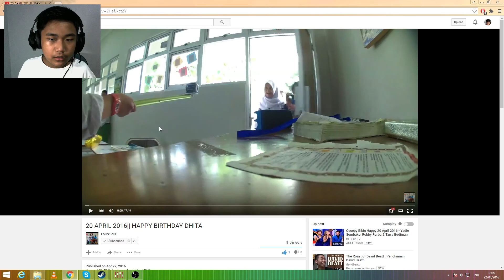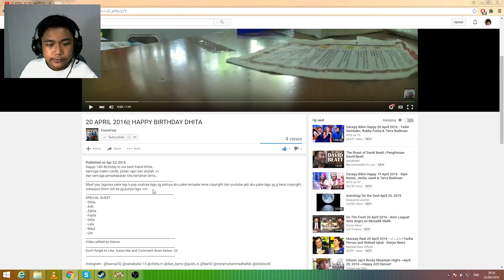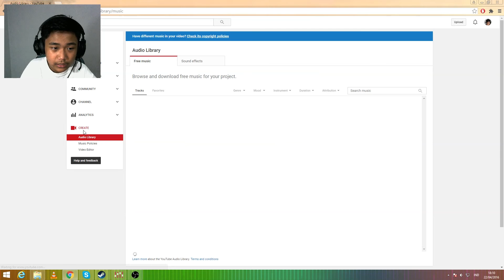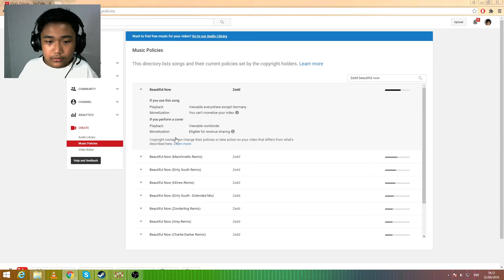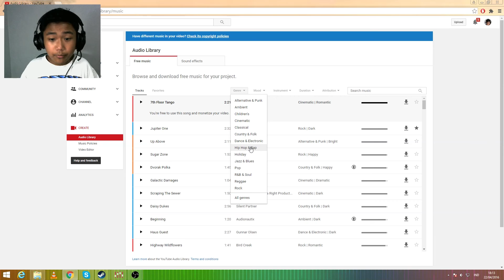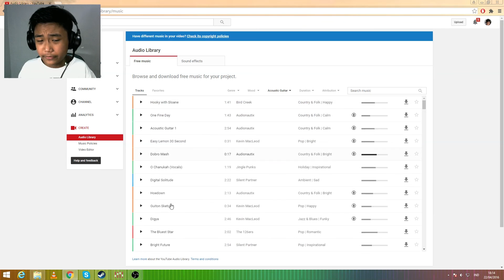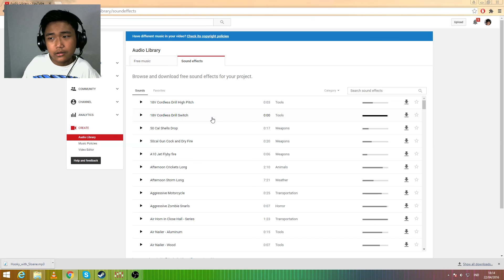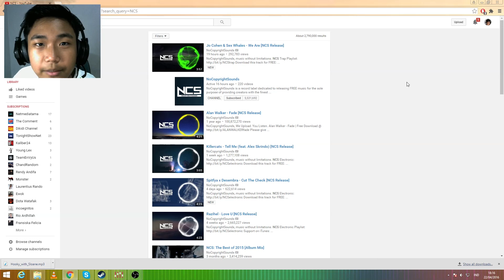Tutorial Video : Gimana Caranya Supaya lagu tidak kena Copyright di YouTube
Video ini untuk FourxFour juga...